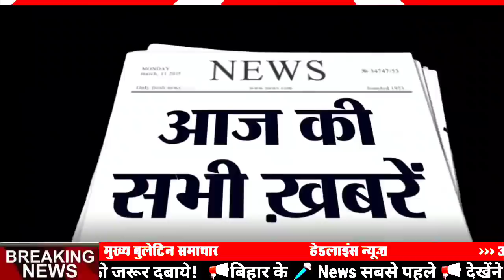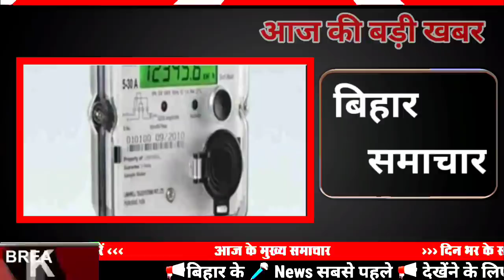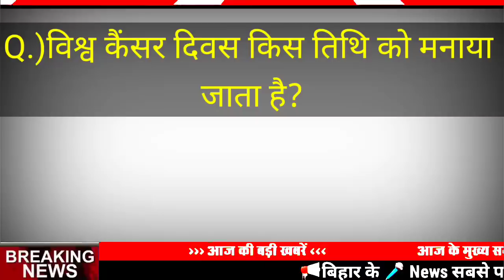16 February 2021|Today Bihar news|bihar news,bihar ka news|Gaya news,bhagalpur news